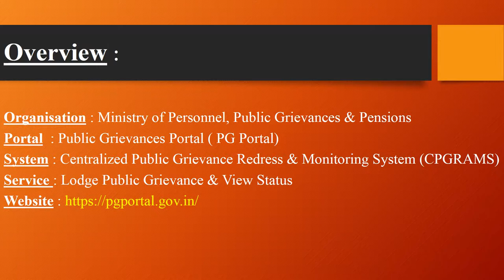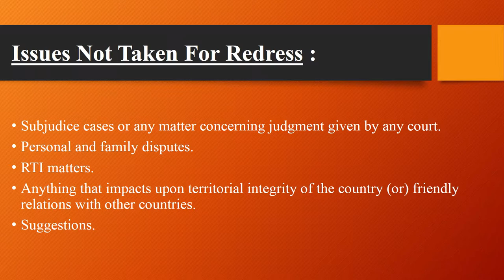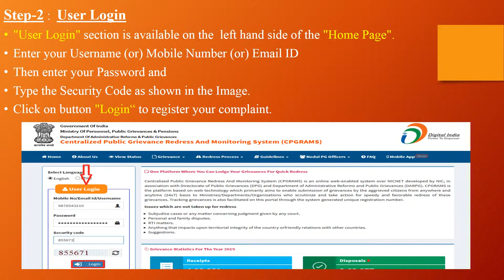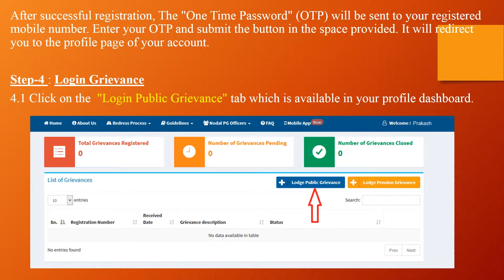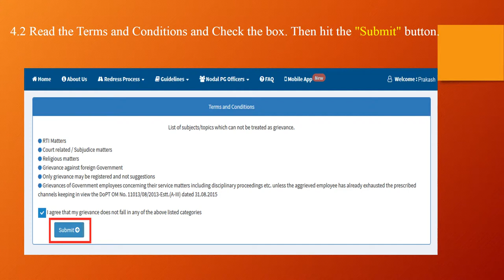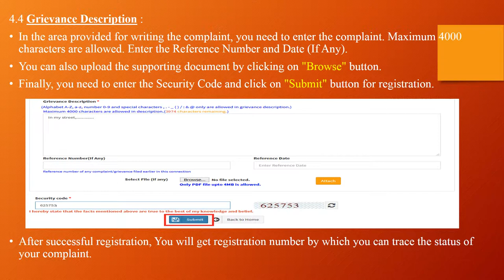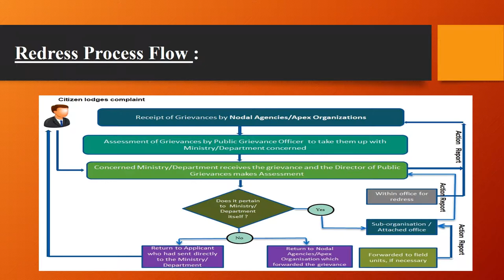CPGRAMS PG Portal Lodge Complaint View Status - Public Grievances : pgportal.gov.in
Ministry of Personnel, Public Grievances & Pensions
Public Grievances Portal ( PG Portal) - pgportal.gov.in
Centralized Public Grievance Redress & Monitoring System (CPGRAMS)

How To Lodge Public Grievance & View Status ?
Centralized Public Grievance Redress And Monitoring System (CPGRAMS) is a platform for citizens to submit their grievances online.

This video provides a step by step procedure of online lodging of grievance/complaint and check status of complaint lodged online